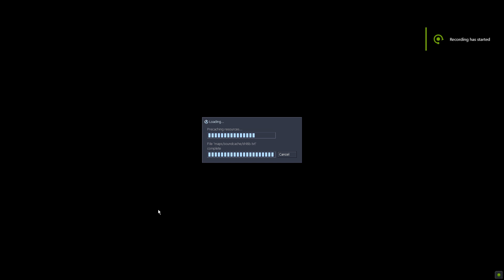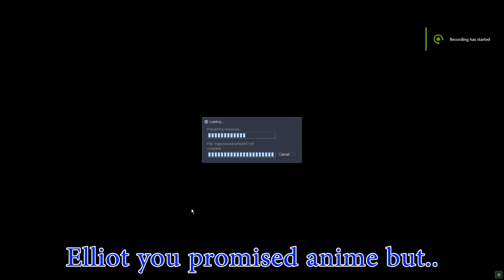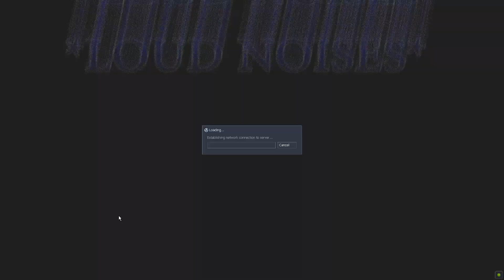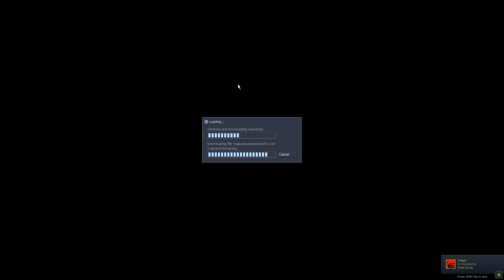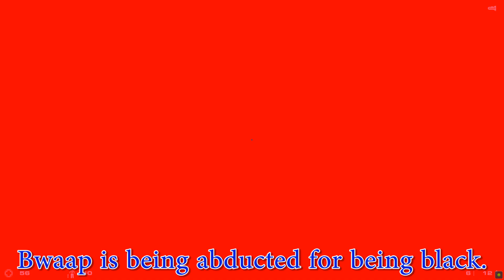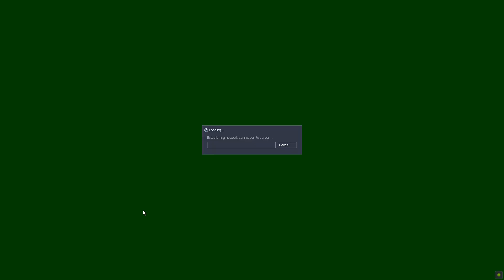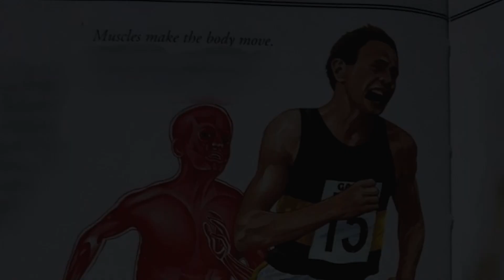Violence District plays Sven co-op: Sweet Half-Life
Elliot hosts Sven co-op on his server.

Alien PORNO
wacky elevators
Dorks Dying
Blaring loud Sea shanty
Eye jokes